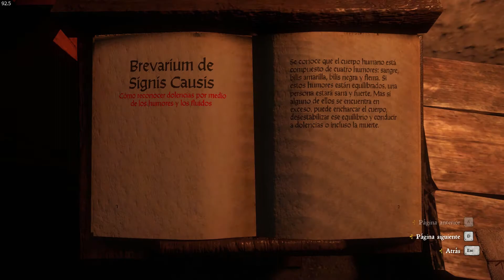KINGDOM COME: DELIVERANCE - La cura para la pestilencia - EP 36 - Gameplay español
Mi PC:
Caja: Corsair Obsidian 450D Ventana Negra
CPU: Intel Core i7-8700K 3.7Ghz
Placa Base: Gigabyte Aorus Z370 Gaming 5
GPU: MSI GTX 1080 Gaming X 8GB GDDR5X
RAM: G.Skill Ripjaws V DDR4 3200MHz 16GB (2x8GB) CL16
Fuente de alimentación: Seasonic M12II-620 Evo 620W Modular
SSD: Samsung 850 Evo SSD Series 500GB SATA3
HDD: Seagate Barracuda 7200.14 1TB 64MB
Refrigeración: Cryorig H7